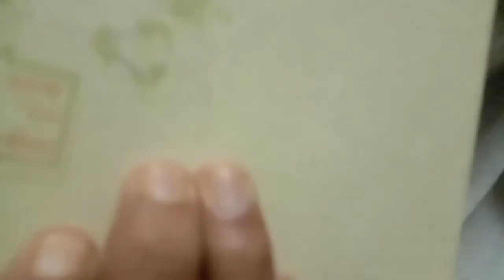Rakhre/Rakharpunia Te Main/Kisan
Main kisan Han kisan : Ashok Puri